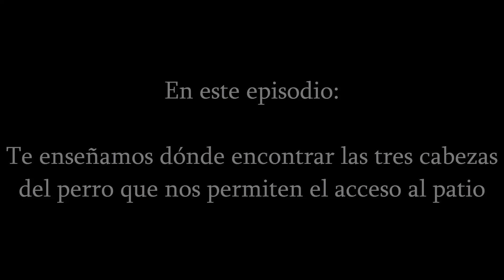Resident Evil 7 (VII) - Donde encontrar las 3 cabezas del perro - Gameplay Español PS4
En este episodio:
Te enseñamos la localización de las tres cabezas del perro, que nos permiten el acceso al patio.

Latin Gameplays. Let's play walkthrough Sin comentarios. Trataremos de encontrar todos los secretos de inicio a final.